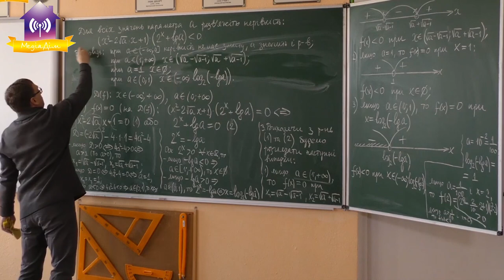«Вищій освіті у Славутичі - бути!» М.Пихтар